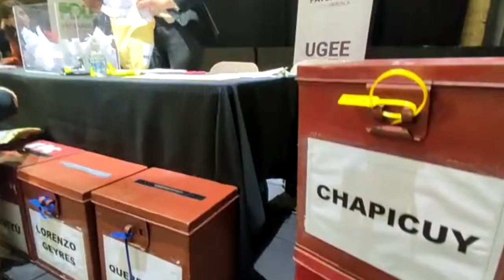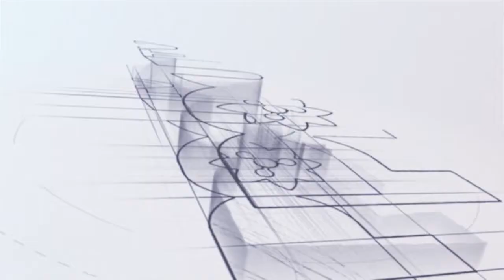Sorteo programa Oportunidad Laboral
En el Espacio Cultural Gobbi se llevó a cabo este martes el sorteo de las personas que participarán en la Fase 4 del programa Oportunidad Laboral (Jornales Solidarios). Se sortearon 437 cupos titulares, que se distribuirán en todo el departamento.